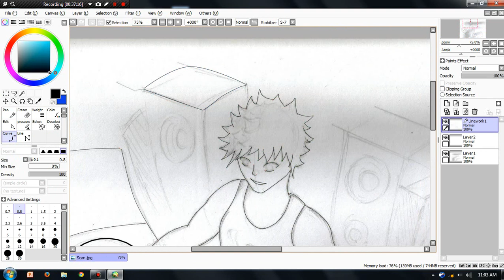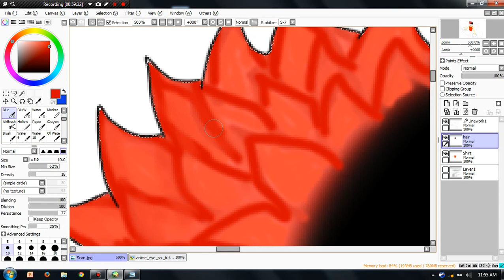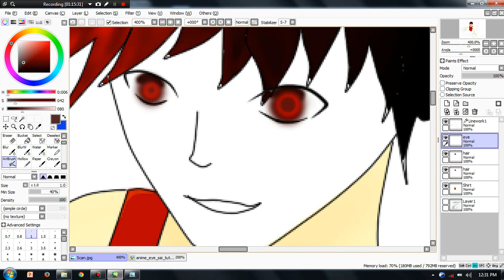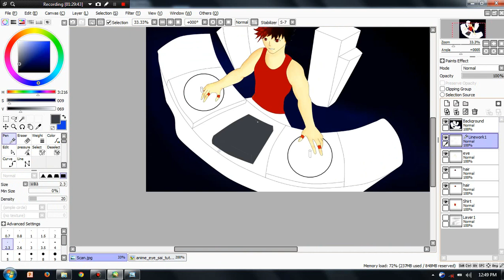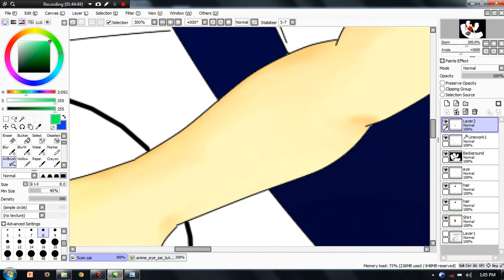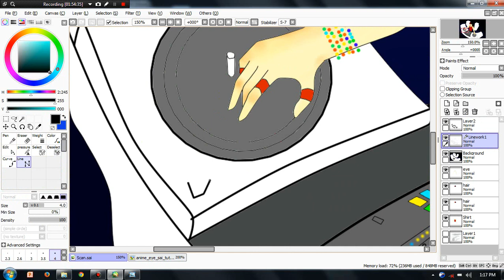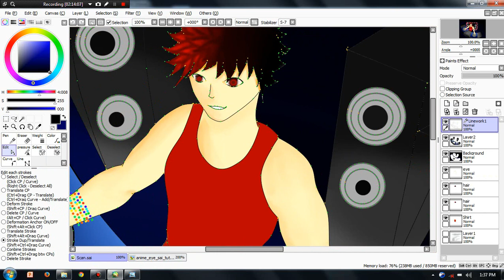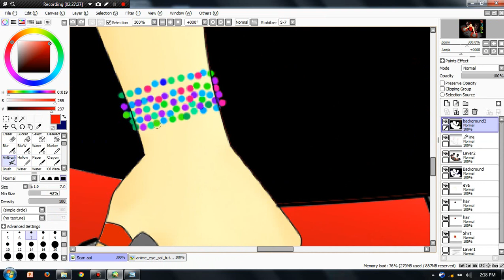DJ S3RL Paint Sai&PhotoShop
DJ S3RL  Paint/drawing/Sketch/Photoshop

The music of the following:
Chaser - Lost
OMFG - Hello
Tricky Disco - Eminence
S3RL  -Press play walk away
●▬▬▬▬▬▬▬๑۩۩๑▬▬▬▬▬▬▬▬●
●▬▬▬▬▬▬▬๑۩۩๑▬▬▬▬▬▬▬▬●